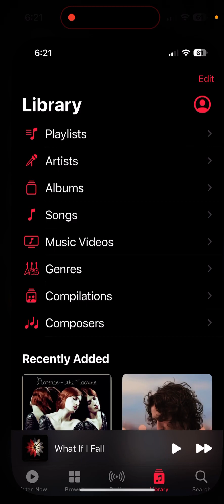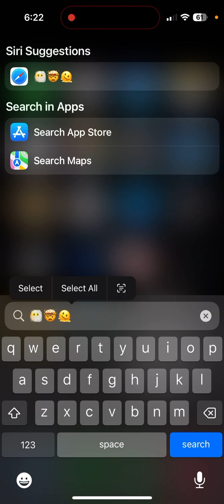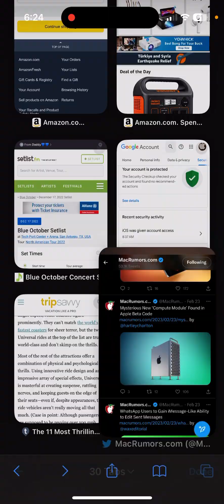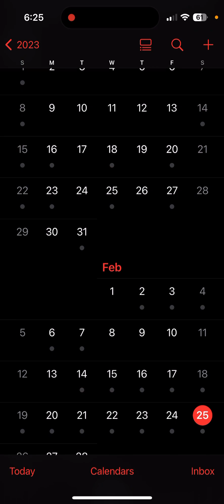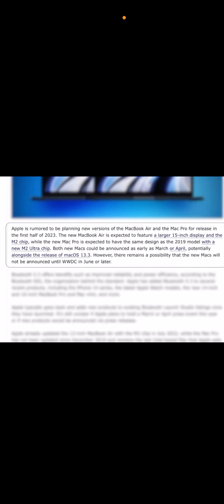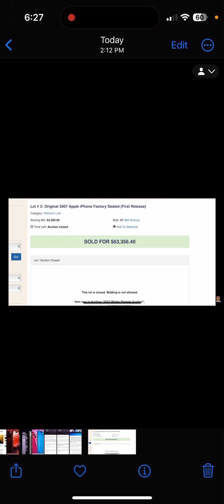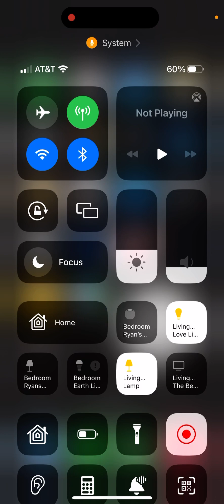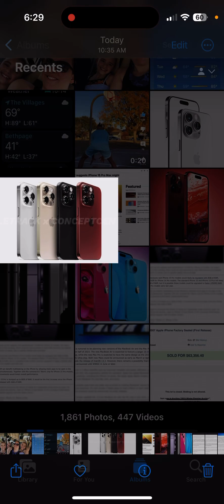IOS 16.4 when will the new beta be released and IOS 16.3.1 will there be a IOS 16.3.2?